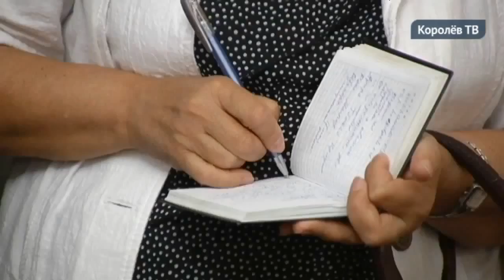Пенсионерам, лишенным льготного проезда по Москве, обещают помочь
Королевским пенсионерам, которые лишились льготного проезда по Москве, окажут поддержку. В хоровой школе «Подлипки» прошла встреча с жителями, на которой обсудили эту проблему. Три часа более 500 неравнодушных горожан общались с представителями муниципалитета и общественной палаты.